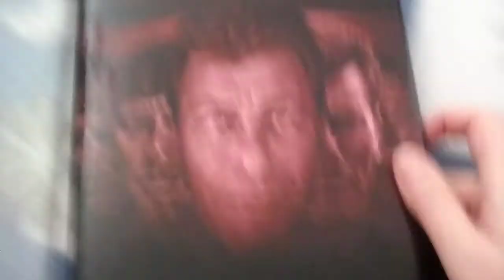Opening my parcel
I've received a parcel. Do you want to help me open it and see what it is?